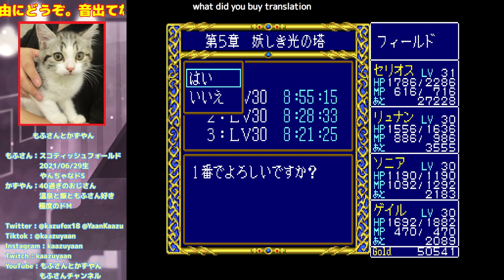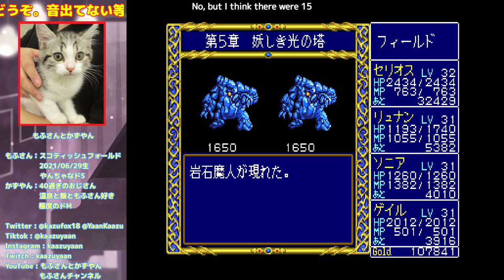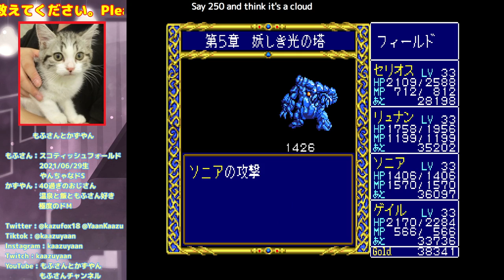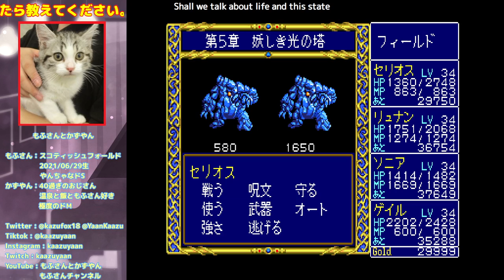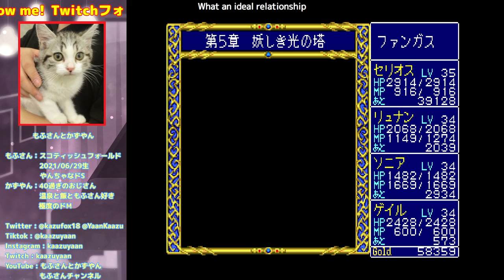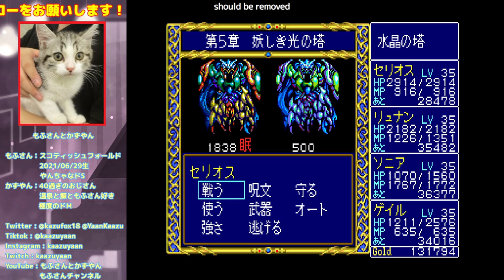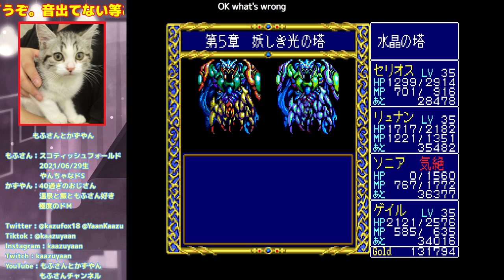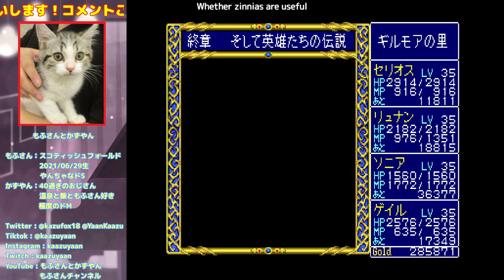#3 第4章 凧人間コンテスト [ドラゴンスレイヤー英雄伝説][PCESC][レトロゲーム]